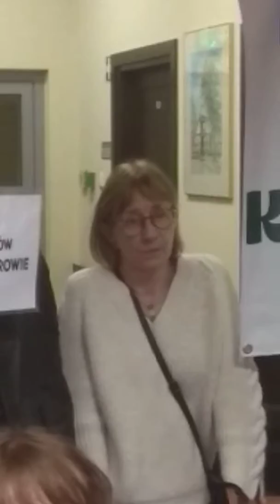Rada powiatu 04.02.20 - 22